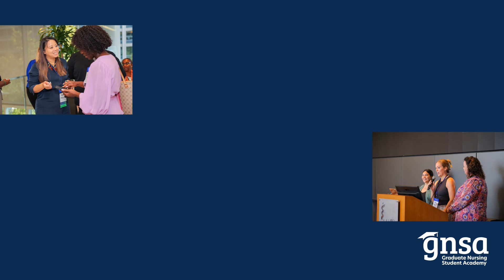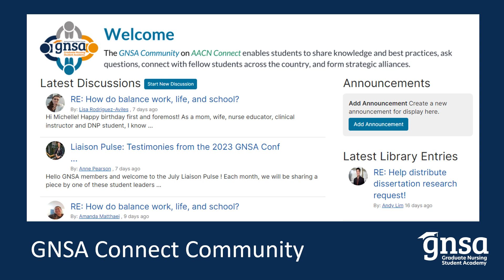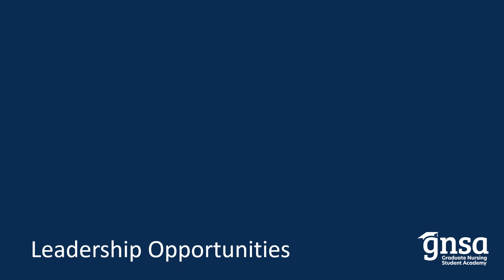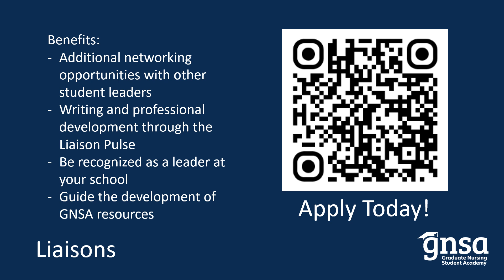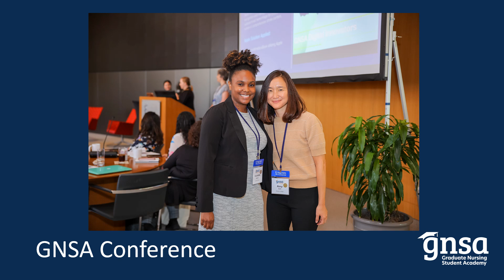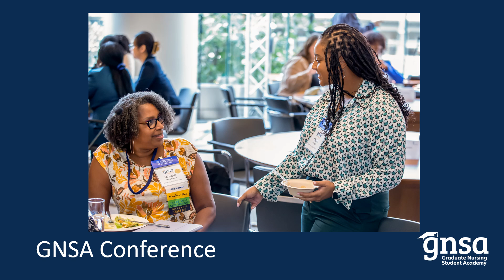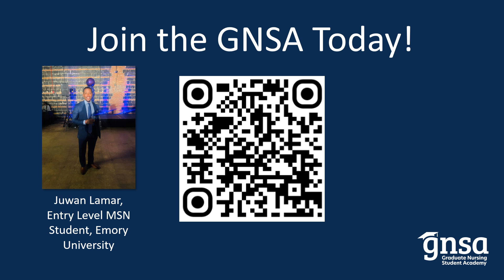Overview of the Graduate Nursing Student Academy (GNSA)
Learn more about the Graduate Nursing Student Academy (GNSA) and the free resources it provides to American Association of Colleges of Nursing (AACN) member schools, including webinars, scholarships, and leadership opportunities!